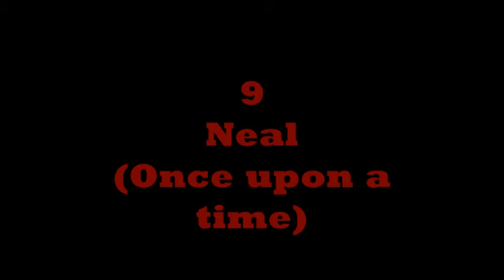Le 10 morti più tristi delle serie tv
Quali sono le morti nelle serie tv che più vi hanno intristito?
P.S: ovviamente nel video ci sono spoiler